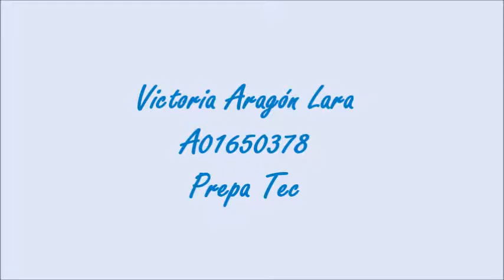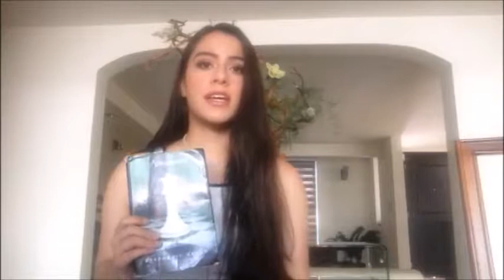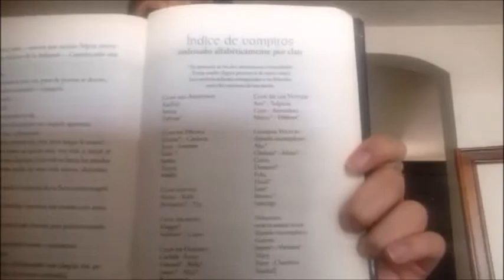BookTube video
BookTube: Amanecer // Victoria Aragón